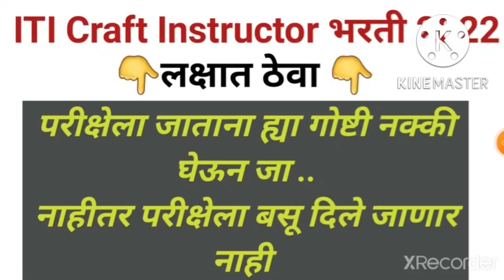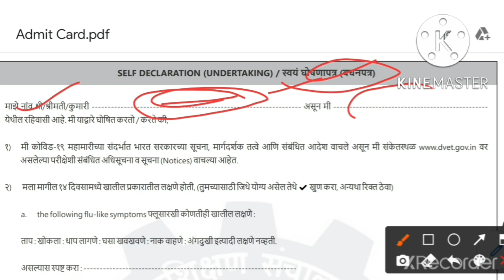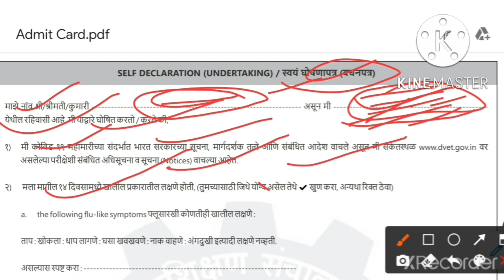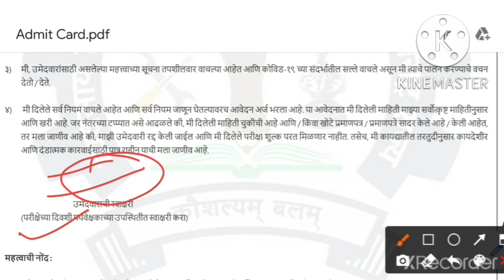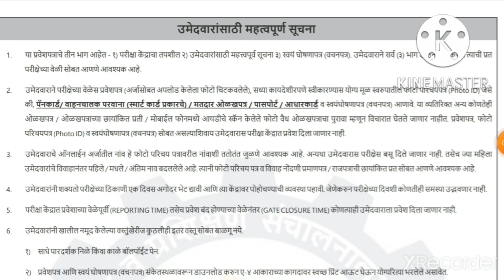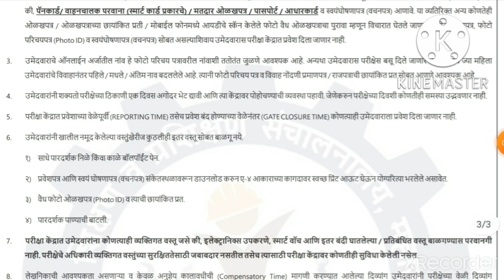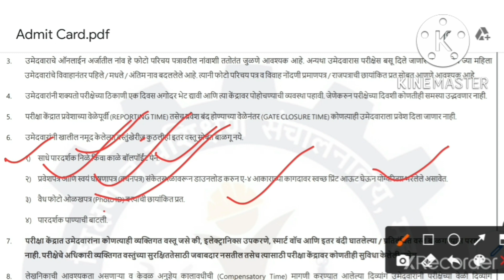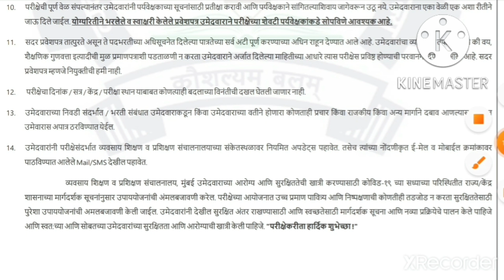ITI Craft Instructor Exam IMP Instructions || ITI परीक्षा अतिशय महत्वाच्या सूचना व नियम...